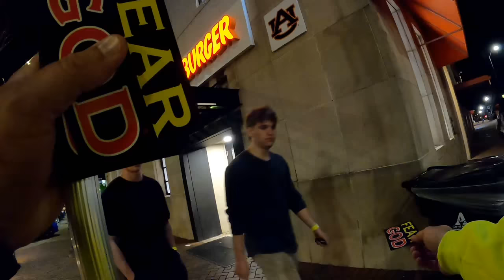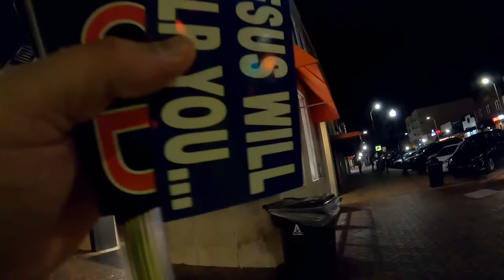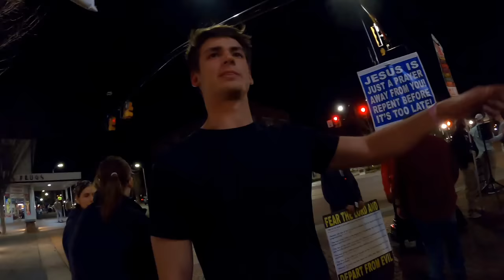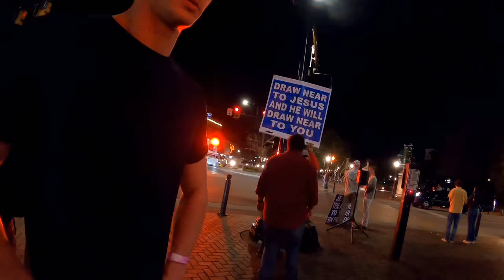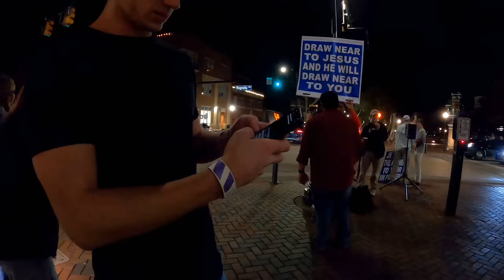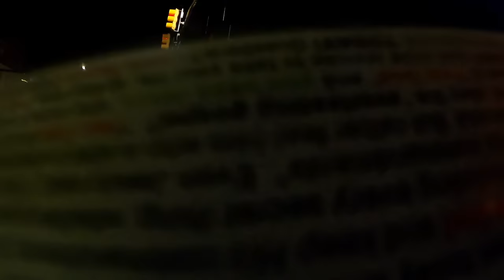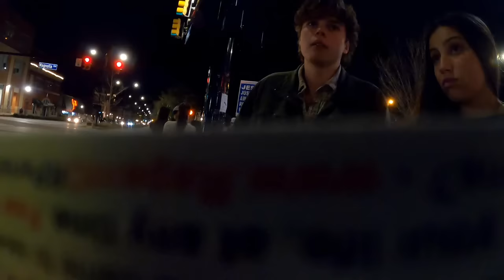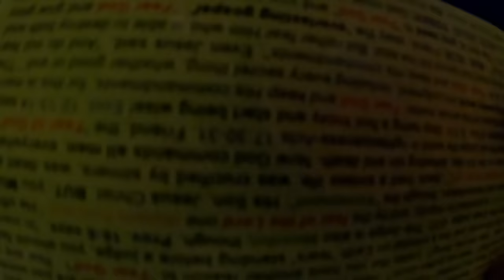BUSY NIGHT In Auburn - Street Preaching With Kerrigan Skelly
Regular mail:
PinPoint Evangelism

Video footage of Kerrigan Skelly of PinPoint Evangelism street preaching and witnessing in downtown Auburn, AL on a Friday night in February 2024.

KERRIGAN'S EQUIPMENT

Loud, Clear, Powerful Speaker:
Bose S1

Hands Free Wireless Mic to Use w/Bose S1:

Hands Free Small Speaker:
Louder One
Less Expensive One

GoPro Hero 8:

Chest Mount:

External Battery Pack:

Alternative Door to Charge GoPro Continuously:

Preaching Bag: